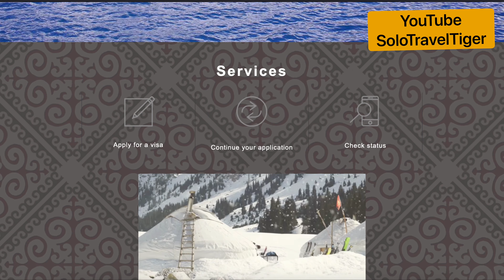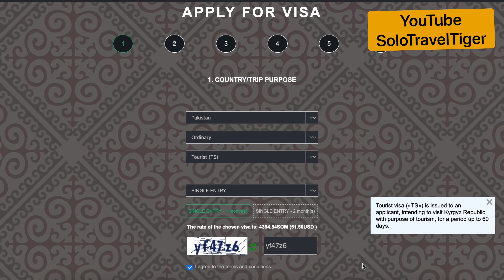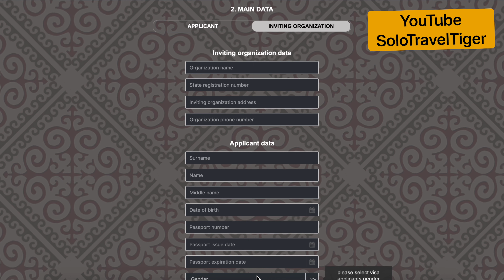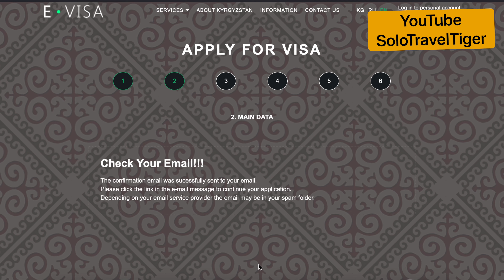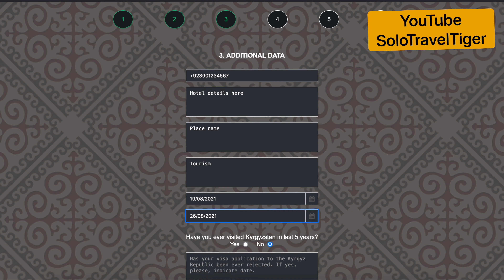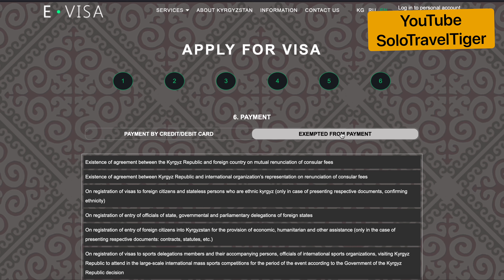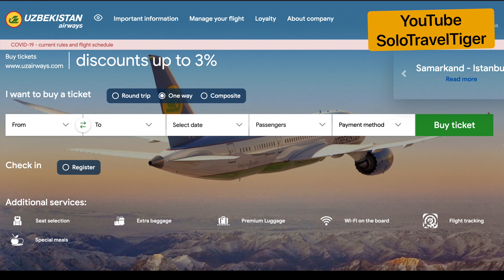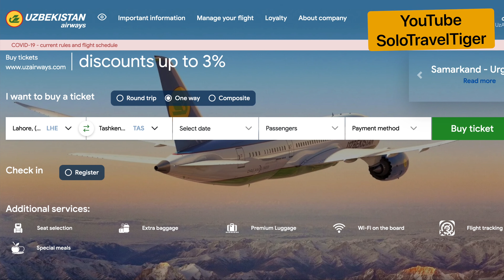Visit Three Countries on One Return Air Ticket | Kyrgyzstan Visa on Pakistani Passport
You can plan your trip to visit three countries with one return air ticket, one of these will be Kyrgyzstan. Watch this full video for step-by-step visa process on how to get Kyrgyzstan eVisa on Pakistani Passport, including visa fees, processing time and everything you need to know about Kyrgyzstan eVisa and how to visit three countries on one single return air ticket.

00:00 Aslam-o-Alaiqum & Intro
00:22 Uzbekistan Visa for Pakistani
00:37 Kyrgyzstan Visa for Pakistani
01:09 Three Countries Travel Plan
01:41 Apply for Kyrgyzstan Visa
06:50 Free Hotel Booking for Visa
06:50 Free Hotel Booking for Visa
09:07 Pay Visa Fee By Visa/MasterCard
09:34 LINK - Official eVisa Website Link
11:18 Cheap Flight for Central Asia
12:35 Visit 3 Countries with One Ticket
14:54 Ask Questions

I do NOT use WhatsApp for travel questions, thanks for understanding. Visit ABOUT page for more info.